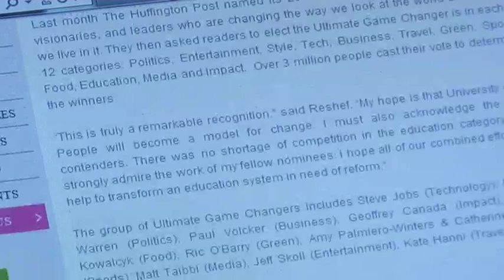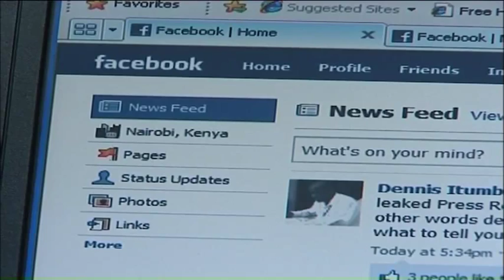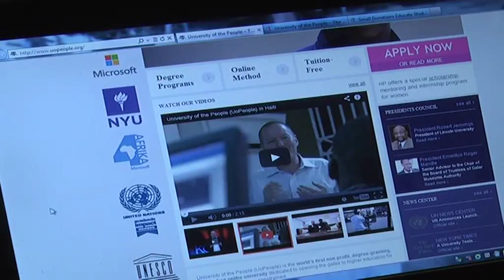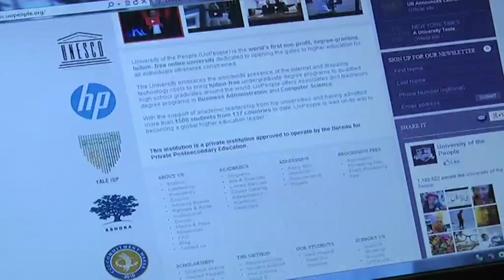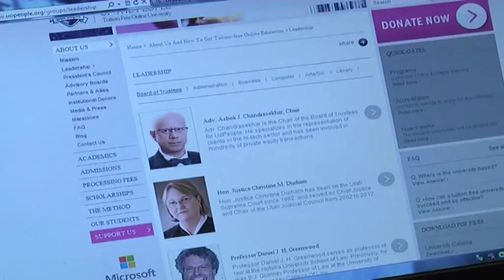Shai Reshef founder & president of The University of the People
The University of the People is the world's first tuition-free, non-profit online academic institution dedicated to opening access to higher education. The man behind this institution has over 20 years of experience in the international education market. Entrepreneurial Edge's guest this week is educational entrepreneur Shai Reshef the founder and president of The University of the People.